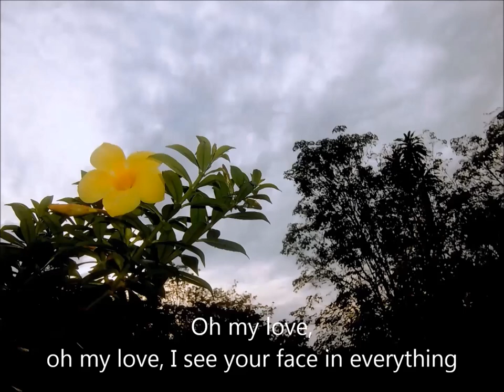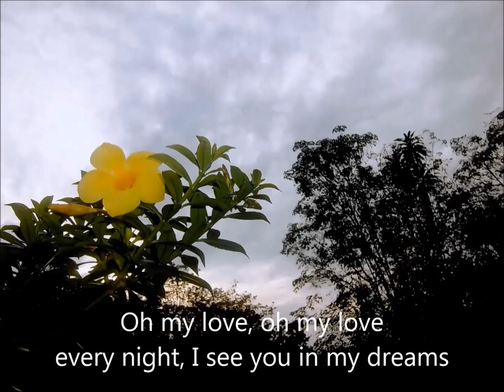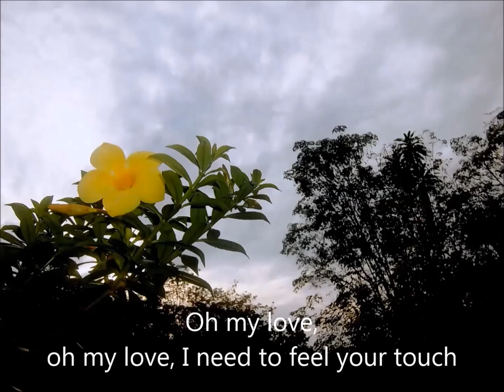CLEOPATRA - I NEED YOU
CLEOPATRA - I NEED YOU || Voice Instructor : Blacktator || Recorded on July 3, 2019 || Cleopatra Princess Panungkelan Gawa adalah Model, Singer, Martial Artist || Cleopatra Princess Panungkelan Gawa (Eagle Princess) lahir di Jakarta pada tanggal 30 Agustus 2011.

Oh my love, oh my love
I see your face in everything
Oh my love, I miss your smile, I miss your face
Every night, I see you in my dreams
Oh my love, I feel so lonely without you

I need to feel your touch
I need you like the flower needs the rain

Sumber : Lagu "I NEED YOU", ciptaan Dr. Moodie S. Gawa, M.Th